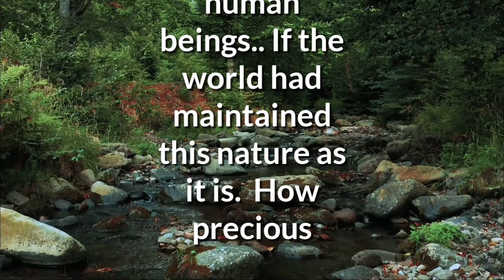Thıs ıs green | Let's protect the environment | Green dimension | Haritha Maanaya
The evolution of us as human beings.. if the world had maintained this nature as it is. how precious ?

මාගේ Facebook page එක වෙත පහත ලින්ක් එකෙන් සම්බන්ද වෙන්න ..

මාගේ බ්ලොග් සයිට් එක වෙත පහත ලින්ක් එකෙන් සම්බන්ද වෙන්න